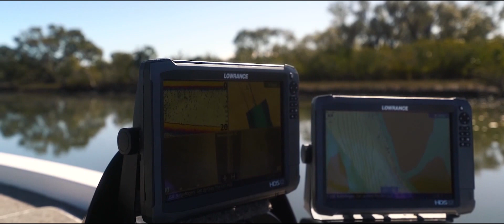Nick Whyte talks about Catching Flathead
Fishing for flathead is a passion for Nick Whyte.

Check out this video to learn more about the fishing lifestyle in Australia and how you can use Lowrance electronics to find structures that hold fish.